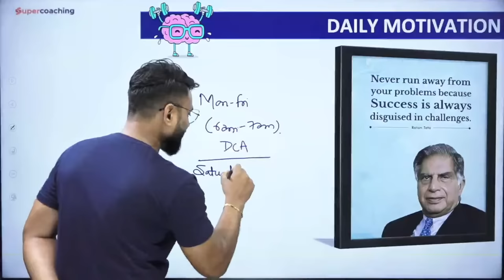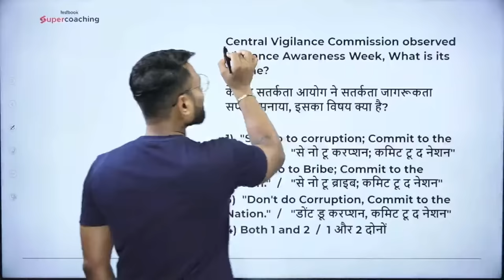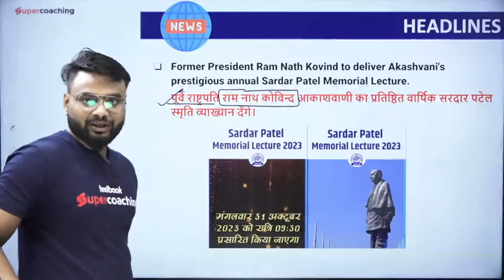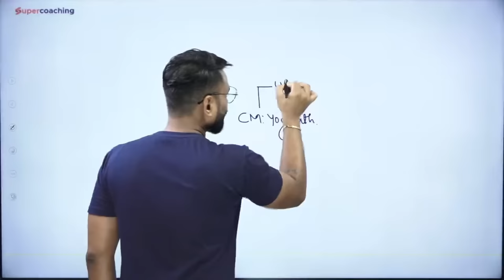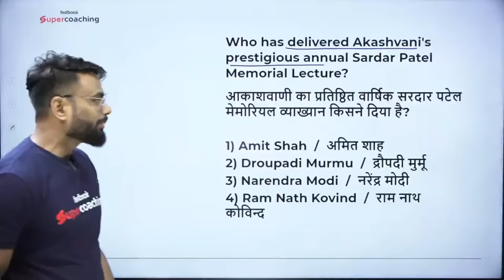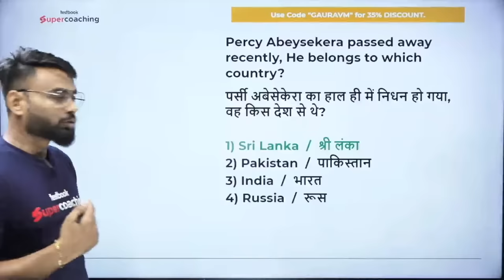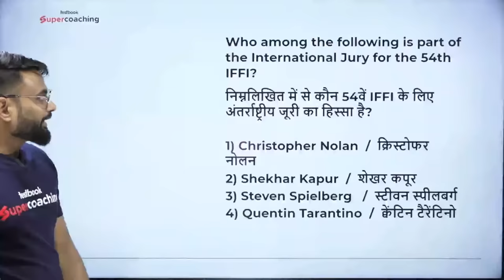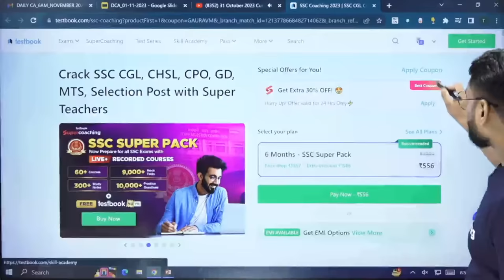01 November 2023 Current Affairs | Today Current Affairs Live | Daily Current Affairs By Gaurav Sir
01 November 2023 Current Affairs | Today Current Affairs Live | Daily Current Affairs By Gaurav Sir